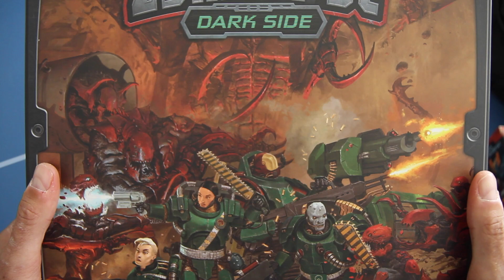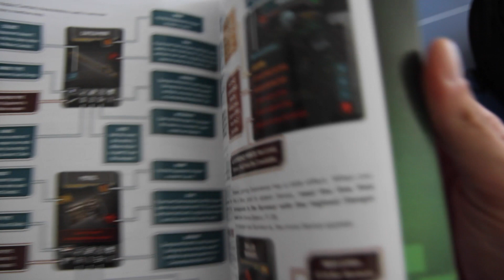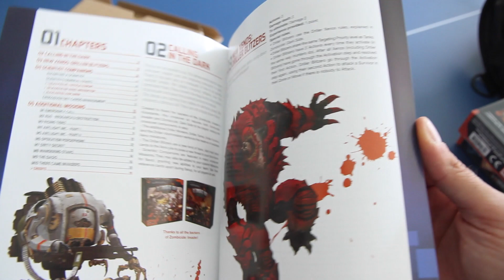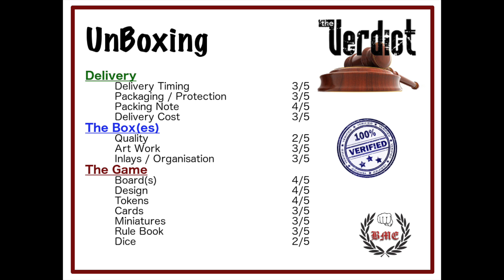BME Unboxing : Zombicide Invaders Part 3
Third and last episode of the ZCI KS Unboxing:
- Dark Side
- Dark Side extra's
- 3D doors
- Card Holders